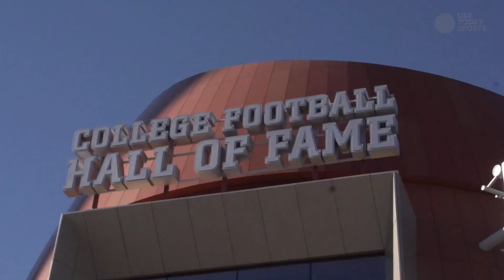Final Amway Coaches Poll Revealed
USA Today Sports' Dan Wolken moderates a star-studded panel at the College Football Hall of Fame as the final 2015 Amway Coaches Poll is revealed.